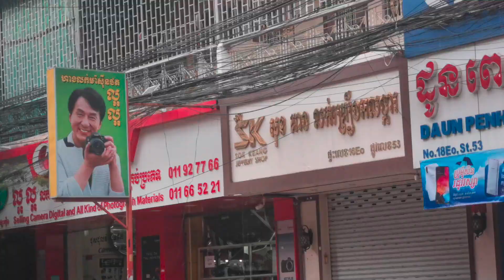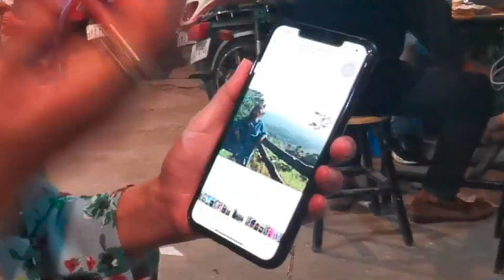เที่ยวคนเดียว เพื่อนใหม่เพียบ !!! Leaving Home EP.13 New Friends at Phnom Penh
Leaving​ Home โปรเจคโบกรถเที่ยวรอบอาเซียน 1 ปี

จากอาชีพเสริมขับมอร์เตอร์ไซค์
กลายมาเป็นเพื่อนใหม่พาเที่ยวพนมเปญ !!!

และที่สำคัญ...
ยังพาไปจกส้มตำที่อร่อยที่สุด
แถมด้วยเพื่อนร่วมโต๊ะอีกเพียบ !!!

ประสบการณ์ในเมืองหลวงจะเป็นยังไง ?
จะมีอะไรแปลก ๆให้ลุ้นอีกไหม ?

มาลุ้นไปพร้อมกันกับ​ Peace​ Story​ Leaving​ Home​